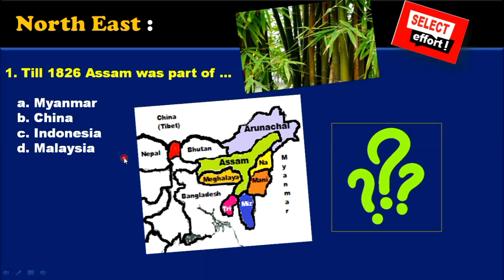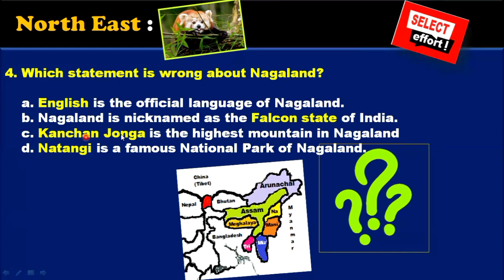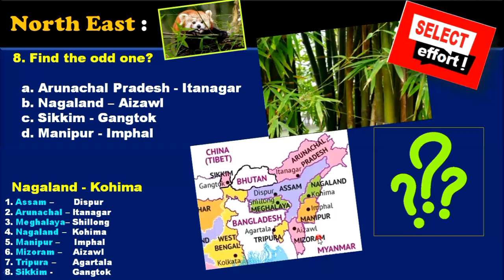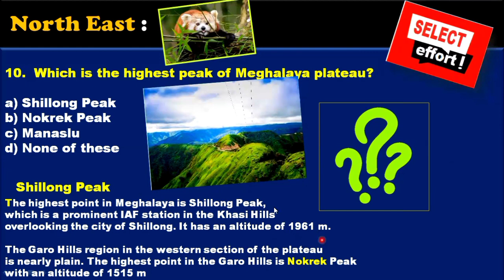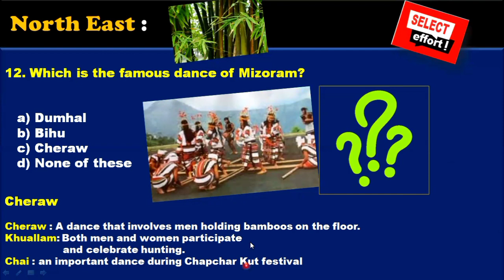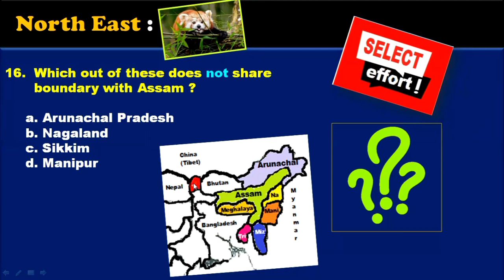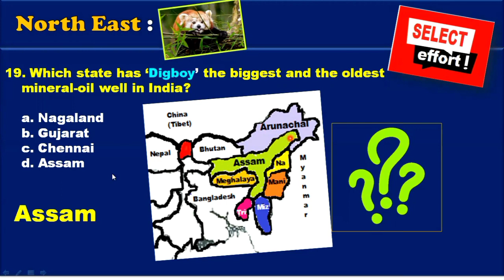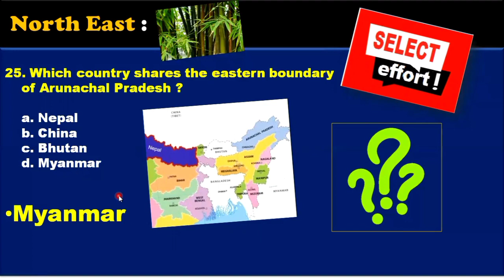North East Imp. MCQs | For all Competitive Exams